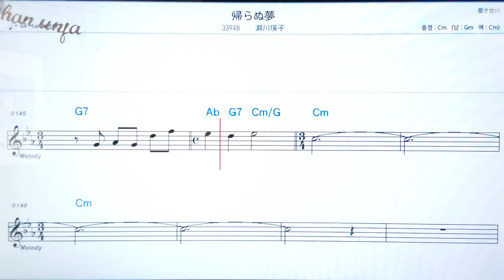카에라누유메/세가와에이코💖日本の曲( 한글 발음)악보, 코드, ,가사,Karaoke*카라오케 반주